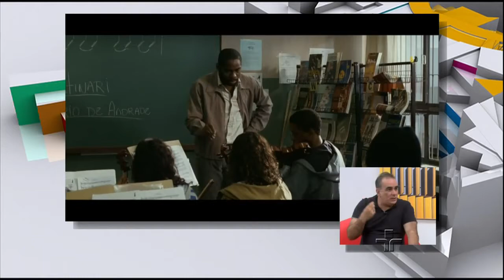Metrópolis: "Tudo o que aprendemos juntos" - Sérgio Machado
O diretor Sérgio Machado vem conversar sobre seu novo filme, que fala sobre um músico que vai ensinar música em um comunidade carente. O filme foi inspirado na história da Orquestra Sinfônica de Heliópolis.